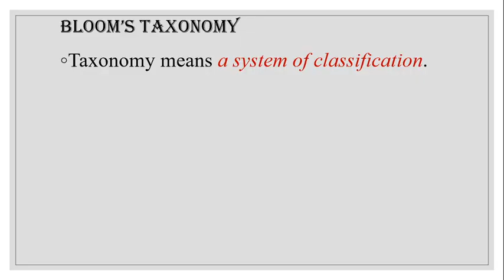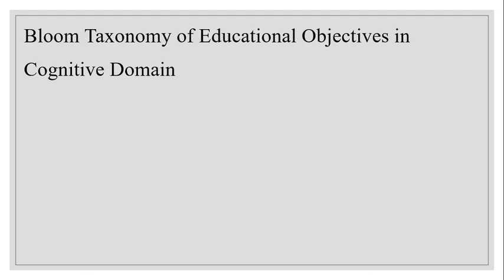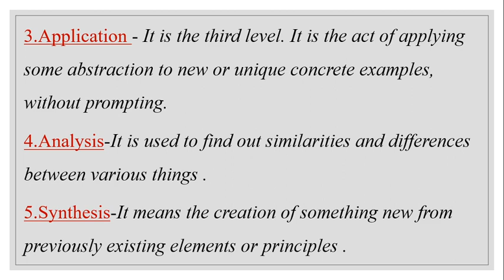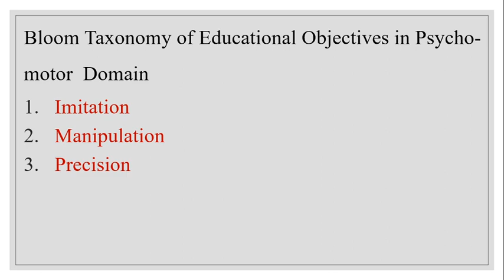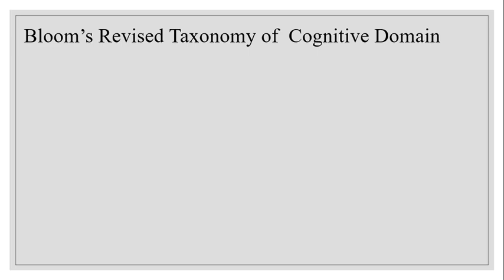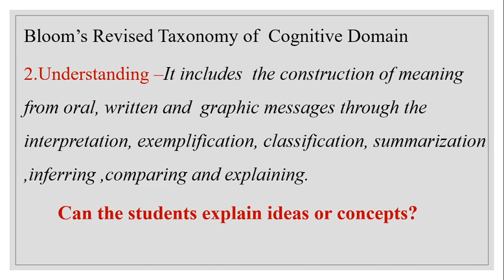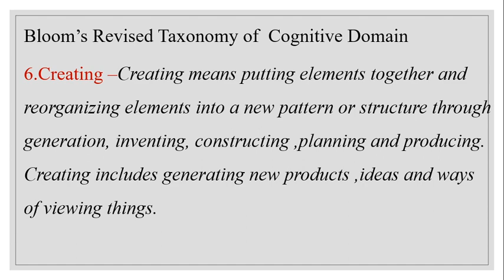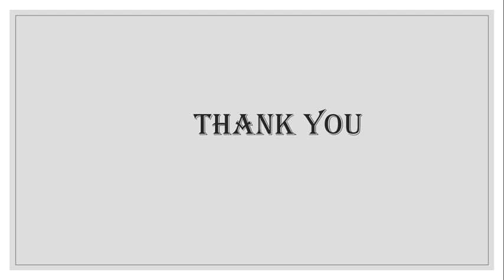KTET 3 MATHEMATICS PEDAGOGY - BLOOM'S TAXONOMY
KTET 3 MATHEMATICS PEDAGOGY -BLOOM'S TAXONOMY -SYLLABUS BASED CLASSES - CLASS 6